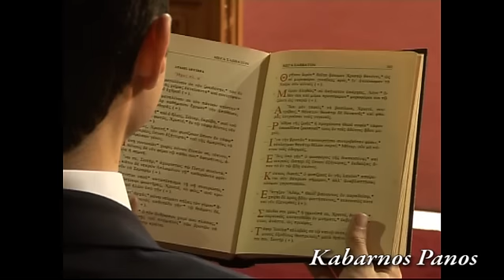Εγκώμια Good friday Greek orthodox hymns Μεγαλη Παρασκευη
ΥΜΝΟΙ ΑΓΙΑΣ ΚΑΙ ΜΕΓΑΛΗΣ ΕΒΔΟΜΑΔΑΣ
τα εγκωμια της μεγαλης παρασκευης ( egomia engomia megalis paraskevis )
Kabarnos - Panos Καβαρνος Kabarnos Νικόδημος
Αι Γενεαί Πάσαι - Ω Γλυκή Μου Έαρ
εκκλησιαστικοι υμνοι
AI GENEAI PASAI Greek Orthodox Hymns